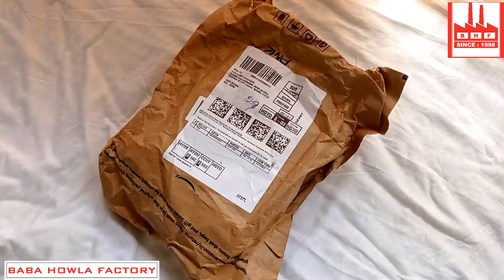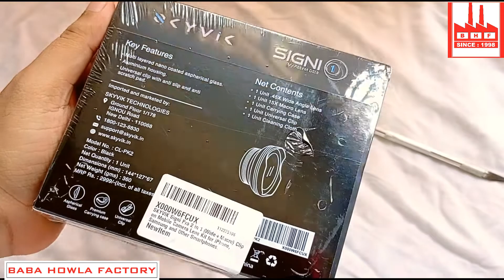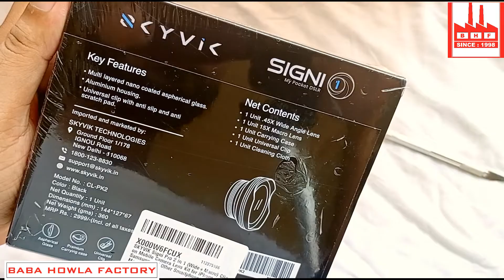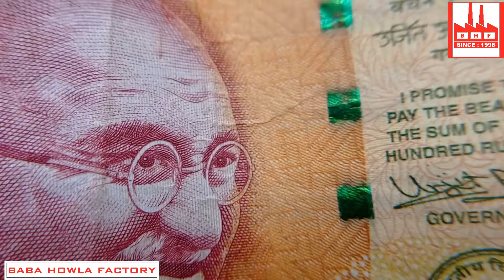SKYVIK Signi Pro 2 in 1 (Wide+Macro) Clip On Smartphone Lens | Best Lens Kit for Mobile Photography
Best Lenses For Mobile Photography | Best Mobile Camera Lens Photo & Video Test

About best lenses for mobile photography hindi video : Hello guys in today's video I am going to test skyvik sign pro lenses for smartphones. Skyvik lenses are one of the best lenses made for mobile photography and I hope with this video you will get idea of picture and video quality of these lenses.

Mobile Photography Like Pro With Skyvik Pocket DSLR | SKYVIK (Wide+Macro) Lens Kit for iPhone & Other Mobiles

SKYVIK Signi Pro 2 in 1 (Wide+Macro) Clip on Mobile Camera Lens Kit for iPhone, Samsung and Other Smartphones.

camera lens for mobile,
dslr,
mobile lens,
phone camera lens photography,
skyvik signi pro 2 in 1,
mobile camera lens,
signi pro 2 in 1,
best macro lens for mobile,
best macro lens for mobile photography,
skyvik signi pro 2 in 1 lens,
skyvik signi pro 2 in 1 (wide + macro) clip on smartphone lens,
skyvik signi pro mobile camera lens review,
signi pro 2 in 1 mobile camera lens kit,
macro lens for iphone,
best wide angle lens for mobile,
macro lens for mobile,
mobile photography,
skyvik lens,
pocket dslr lens for mobile,
pocket dslr lens for smartphone,
universal lens kit for smartphone or mobile,
lens kit combo for mobile,
skyvik signi  pro 2 in 1 mobile camera lens kit detail review,
SKYVIK Signi Pro 2 in 1 (Wide+Macro) Clip on Mobile Camera Lens Kit unboxing,
skyvik signi pocket dslr lens unboxing,

smartphone photography,
photography,
best mobile photography,
mobile photography apps,
phone photography,
iphone photography,
learn mobile photography,
mobile photography hindi,
pro mode photography,
how to do mobile photography,
best mobile photography tips,
mobile phone photography,
one plus mobile photography,

best lenses for mobile photography in 2022,
best macro lens for mobile photography in 2022,
top 5 mobile photography lenses,
best lenses for mobile videography,
best zoom lens for mobile photography,
best wide angle lens for mobile photography,
skyvik signi lenses review in hindi,
skyvik lenses test in hindi,
skyvik signe pro lenses price in India,
best mobile lenses for portrait photography,
best mobile lenses for street photography,
skyvik macro lens test,

@Baba Howla Factory

Welcom in Baba Howla Factory.
It's about Vlogs,Technology & Unboxing.